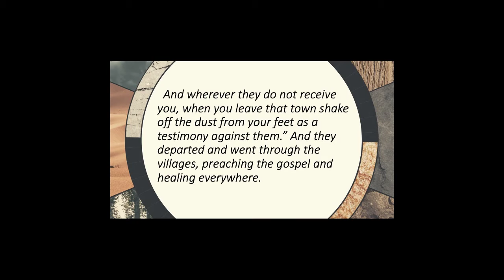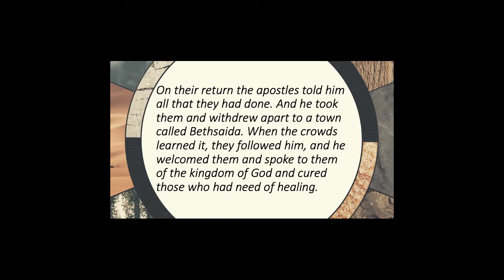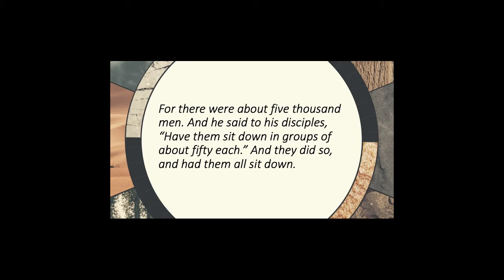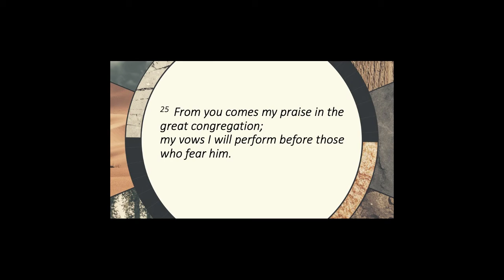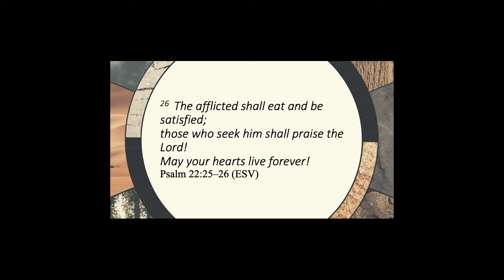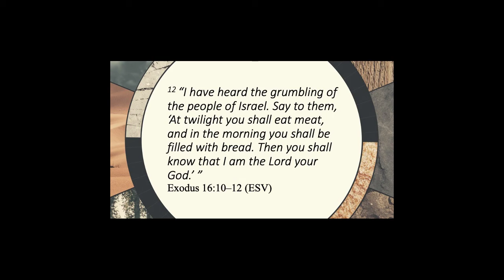SRCC service for Sunday 14th June 2020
Worship, prayer and Scarcity: obstacle or opportunity?